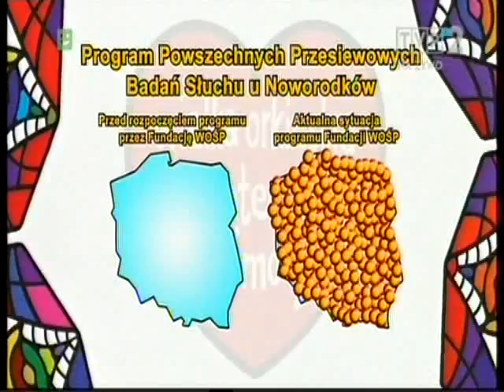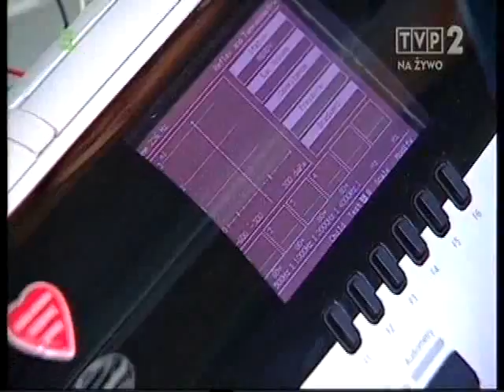tvp2-2013_01_13_13_31_49-final_wosp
21 Finał WOŚP, 13 stycznia 2013, wejście w TVP2 o 13:31, jesteśmy wśród członków Fundacji Orange w rozmowie z prof Witoldem Szyfterem n.t. Powszechnego Programu Przesiewowych Badań Słuchu u Noworodków finansowanym przez WOŚP we wszystkich porodówkach w PL. Miko radośnie macha wiatraczkiem ;-)

21st WOŚP Charity Day, January 13, 2013, broadcasted by TVP2 at 13:31, we are among the members of the Orange Foundation in talks with Prof. Witold Szyfter about General Program of Hearing Screening for Newborn financed by the WOŚP in maternity hospitals throughout Poland. Miko cheerfully waving with paper windmill ;-)